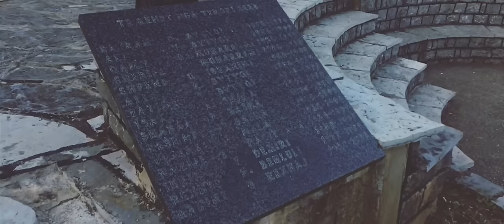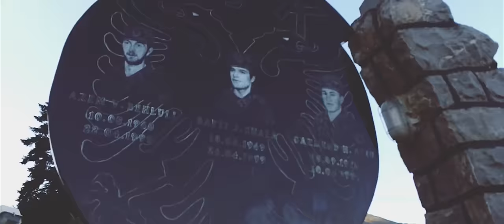Protests in Mushtisht, Republic of Kosovo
This video is a short teaser of the protest in Mushtisht, Republic of Kosovo.

It's fully filmed with iPhone SE and stabilized by ZhiYun Smooth Z1.

Copying and duplication or any publication without my permission is strictly prohibited.

Track: Carmina Burana - O Fortuna (from iTunes)